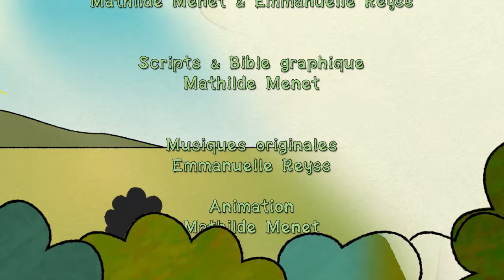Dessine les animaux avec Koumi - un hippopotame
Coucou, c’est moi, Koumi ! Toi aussi tu voudrais faire un beau dessin ? Alors prends une feuille, attrape un crayon, et prépare-toi à dessiner...
Avant de commencer ton dessin, regarde bien comment on va faire... A chaque étape, je vais d’abord te montrer la forme que je dessine... là par exemple... une forme arrondie. Ensuite, lorsque tu entendras ces petites clochettes, ce sera à ton tour de dessiner la même forme sur ta feuille ! Tu as bien compris ? Alors c’est partiiiiii ! Dessinons un hippopotame !!